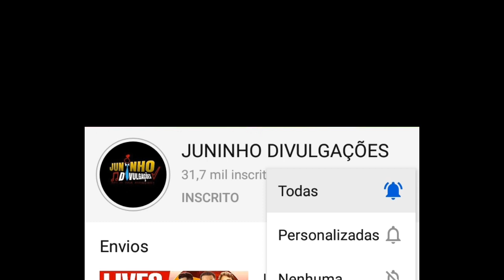LIVES DE HOJE QUARTA FEIRA 30/09 - LIVES AO VIVO AGORA | LIVE AO VIVO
Qual as lives de Hoje Quarta feira

Veja as lives de Hoje Quarta 30/09

Legião urbana live ao vivo

Alicio Amaral live ao vivo

Conde do Forró descontar a Raiva

Diego e Arnaldo live ao vivo

Naiara Azevedo live ao vivo

Ícaro e Gilmar live ao vivo

Música decontar a Raiva

Niver Diego e Arnaldo

Aniversário Diego e Arnaldo

Live 30/09